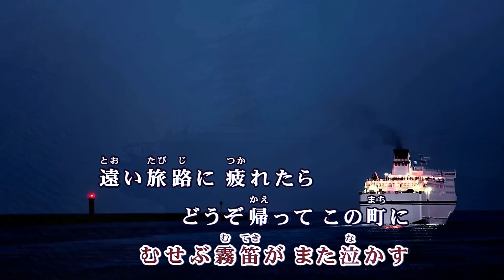別れの桟橋／野中彩央里 Cover shp once again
別れの桟橋
歌手：野中彩央里　作詞：仁井谷俊也　作曲：徳久広司
2016年7月6日発売